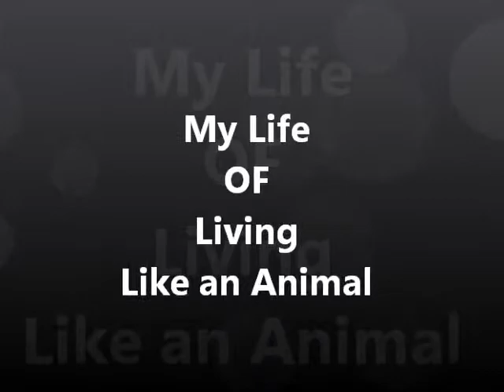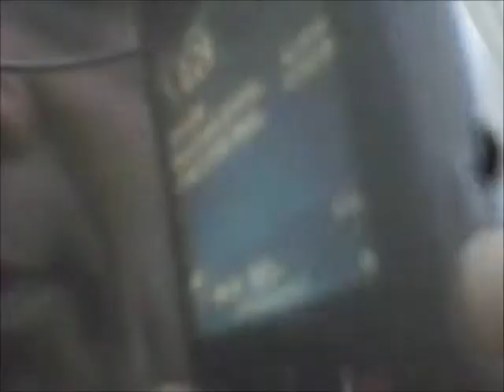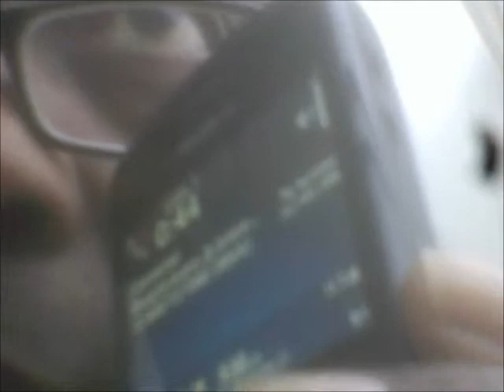INTEGRITY ABOVE ALL ELSE, MAKES THE WINNER @ THE END OF THE DAY, 4 ME!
INTEGRITY ABOVE ALL ELSE, MAKES THE WINNER @ THE END OF THE DAY, EVEN IF IT MEANS LIVING LIKE AN ANIMAL & This is about getting screwed by the Bronx V A hospital staffers in a cover-up of abuse